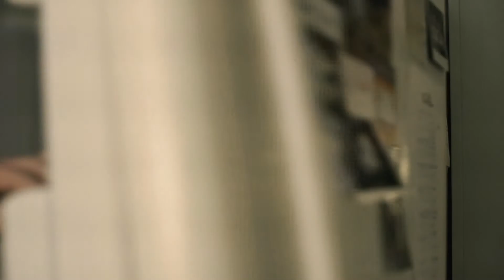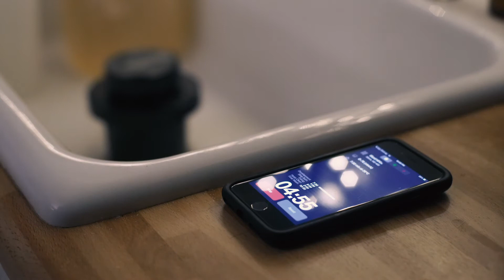Preparing Film Development Chemicals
I've been shooting and developing 35mm film for many years. Recently I decided to mix a batch of fresh chemicals and develop some film that's been sitting around for almost 3 years since I fell out of the film habit.

Relax as I prepare a batch of D-76 developer, and TF-4 fixer and develop a roll of Ilford HP5 that was shot some time in the last 2 years.